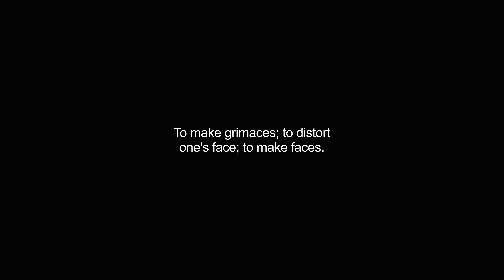grimaced video Dictionary meaning and pronunciation